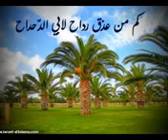نخلة أبي الدحداح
Video from Atif Ibrahim